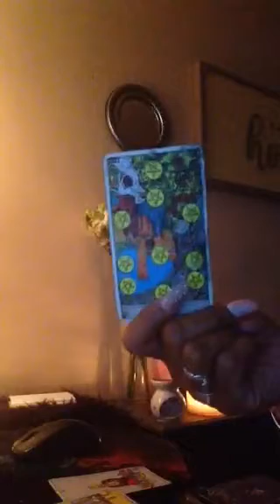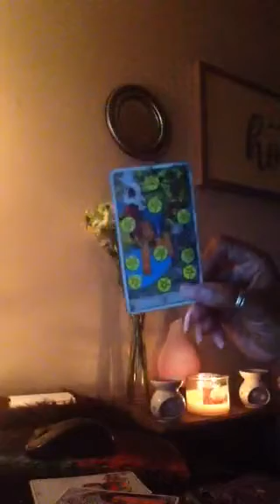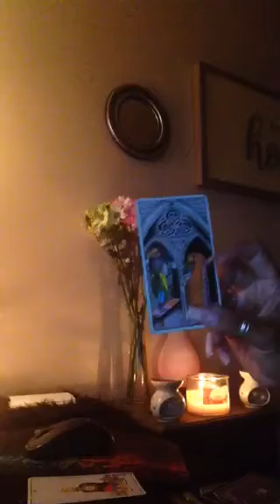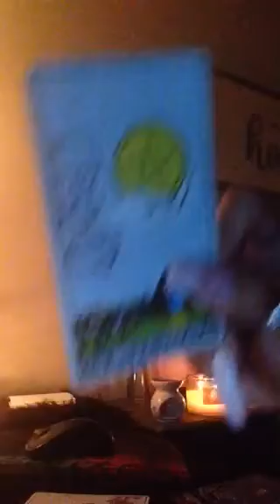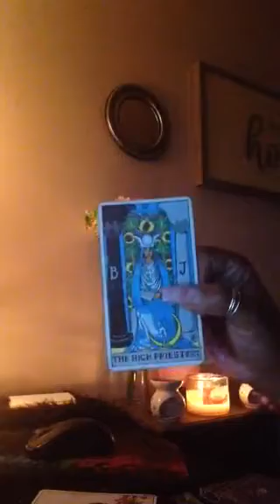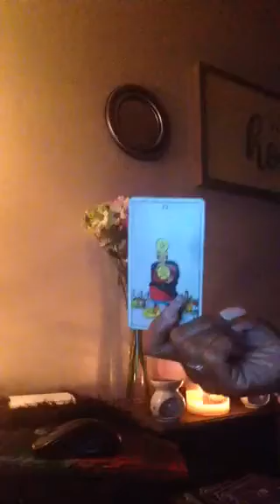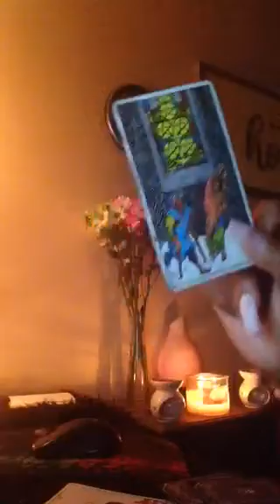JANKY🆘HUSTLER👀CAUGHT STEALING FROM WORK💆🏾‼️